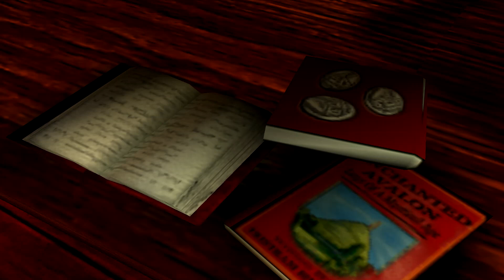Baphomets Fluch III - Der schlafende Drache - 004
Baphomets Fluch III - Der schlafende Drache
004